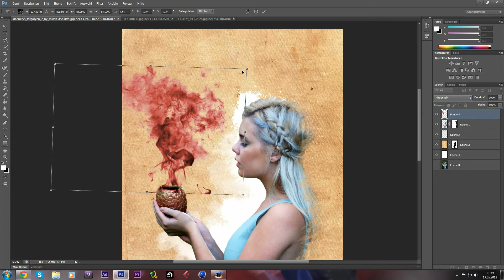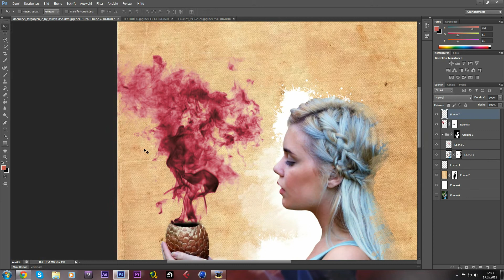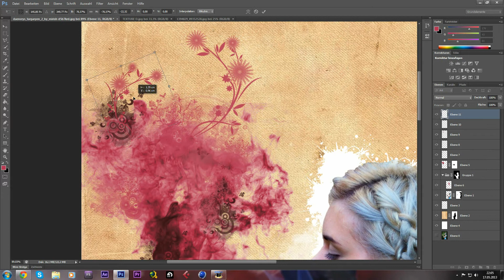Feelings - Speed Art - By Marcello Design